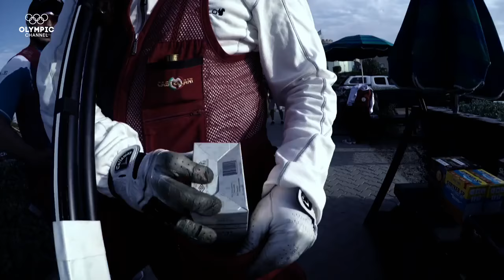Meet Promising Rhythmic Gymnast Linoy Ashram | Generation Rise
Linoy Ashram is Israel's rising rhythmic gymnastics star, leading her team into Israel's national competition.